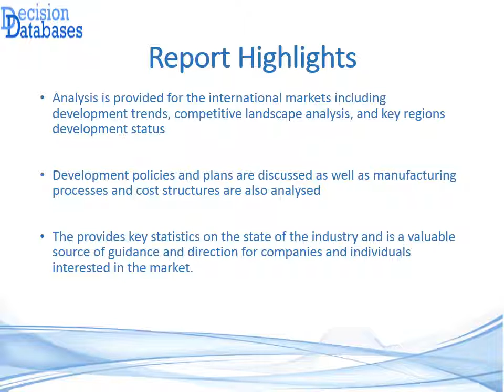Global Ion Selective Electrode Consumption 2016 Market Research Report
DecisionDatabases.com adds a report on Global Ion Selective Electrode Consumption 2016 Market Research Report. This research study is segmented on the bases of applications, technology and geography.